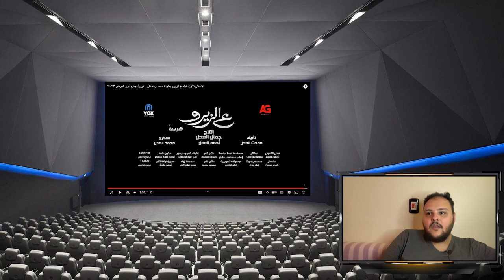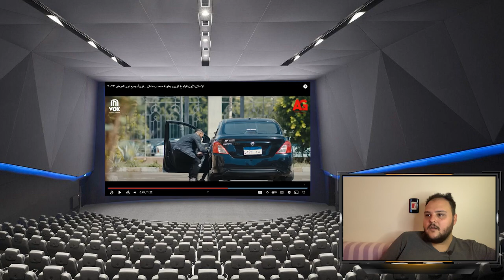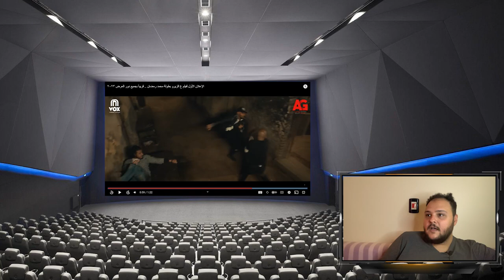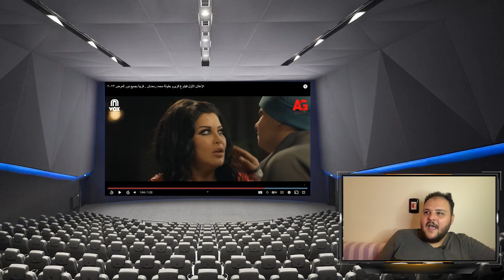فيلم ع الزيرو بطولة محمد رمضان ستيفلر رياكشن | هوم سينما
الإعلان التشويقي لفيلم ع_الزيرو بطولة النجم محمد رمضان والنجمة نيللي كريم.

في إطار من الحركة والتشويق، تدور أحداث الفيلم حول (حمزة) الملقب بـ(دراجون)، ولديه طفل مريض يسعى لعلاجه لكن حالته المادية متعثرة، ثم تتطور الأحداث ليصبح واحدا من الأغنياء من خلال دخوله عالم تجارة الأعضاء البشرية.

طاقم العمل: محمد رمضان  نيللي كريم  شريف دسوقي  شريف سلامة  جومانا مراد  خالد الصاوي